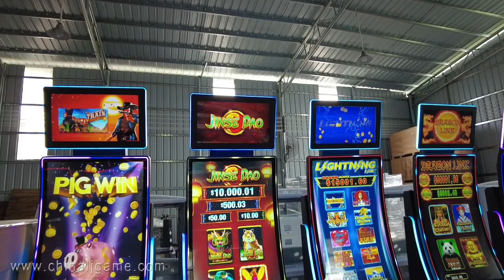43 inch Video Skilled Gaming Metal Cabinet Made In China For Sale